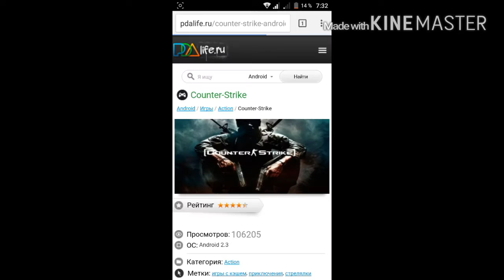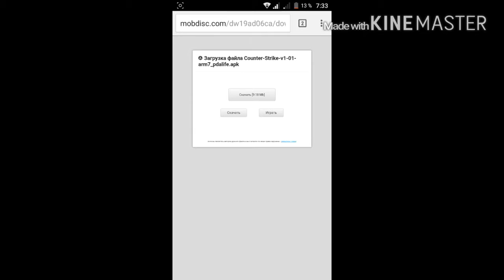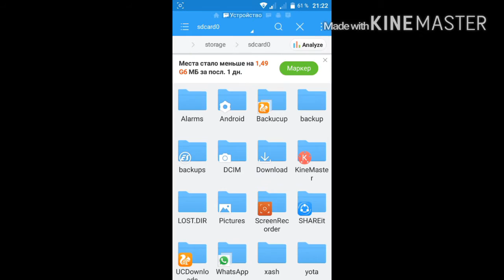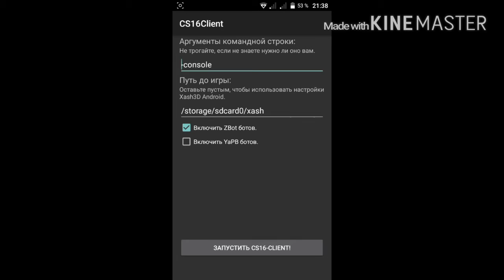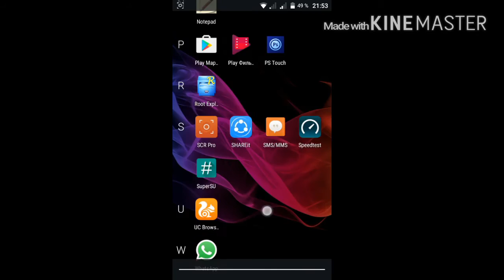Как установить Counter Strike 1.6 на андроид